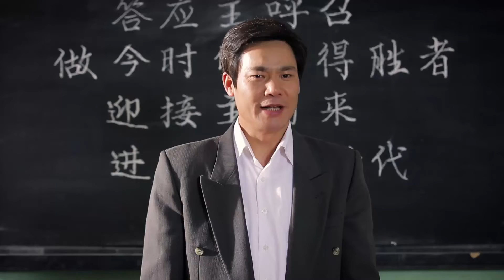Христианский фильм «Восхищение От Погибели» Официальный трейлер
Чжао Чжиган — старейшина в поместной церкви в Китае. Как и многие христиане, он больше всего надеется на то, что восхитится еще при жизни в сретение Господу и воцариться вместе с Ним. В 1999 году глава церкви опубликовал сообщение, в котором было сказано: «В двухтысячный год Господь придет опять, и Его верующие восхитятся еще при жизни». Он был взволнован и восторжен как никогда раньше. Исполнившись веры и уверенности, он с надеждой и ожиданием смотрел в будущее... Однако прошел двухтысячный год, а его надежды не оправдались. Его деноминацию постиг небывалый кризис веры, а он невольно задавался вопросом — правильный ли он путь избрал.
Когда Евангелие сошествия Царства Bсемогущего Бога распространилось в его деноминации, Чжао Чжиган с группой соработников вступили в обстоятельную беседу и спор с проповедниками из Церкви Всемогущего Бога. Их беседы были о вере, которую они исповедовали много лет в своей деноминации... В результате Чжао Чжиган ясно увидел, что они стали жертвой обмана религиозных антихристов. Он быстро признал истину и принял работу Bсемогущего Бога. В итоге он восхитился к престолу Божьему. Вздыхая, он говорит: «Я восхитился! Спасся от такой погибели!»